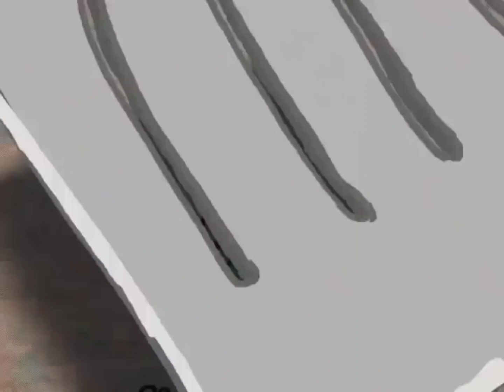Ми ПОВИННІ повернути ГУБКУ БОБА назад / We GOTTA Get SPONGEBOB Back (Ukrainian)🇺🇦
Мій перший переклад якоїсь дічі з 2015 року, але досить ржачної дічі.

!Дане відео ніким не монетизується, все створено з метою адаптації та перекладу!